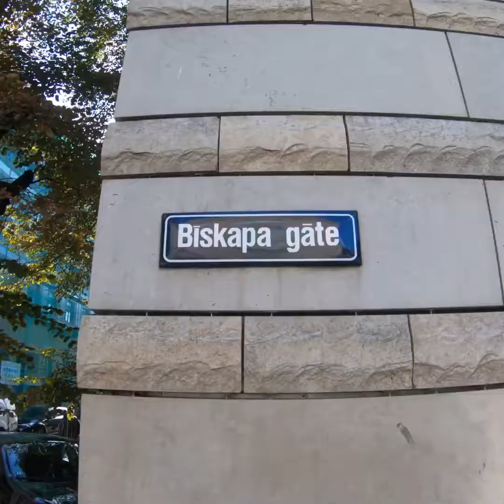Riga, Latvia - Day 1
Our first full day in the lovely city of Riga